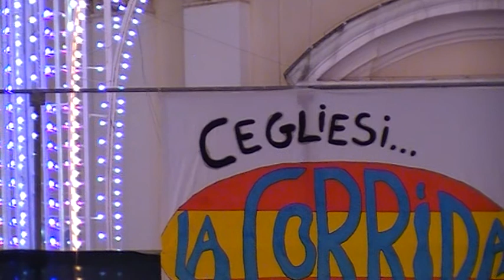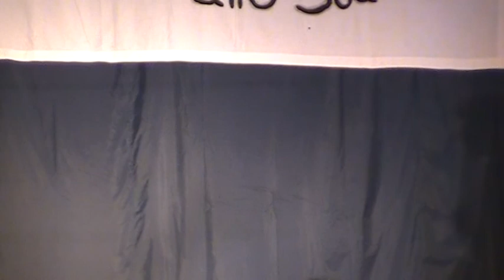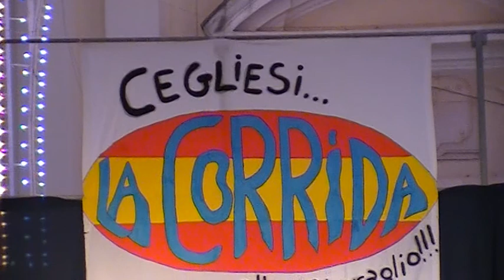Corrida 2014 - 1° tempo